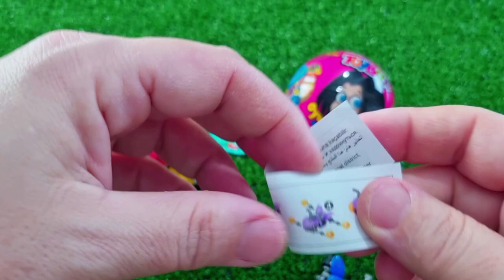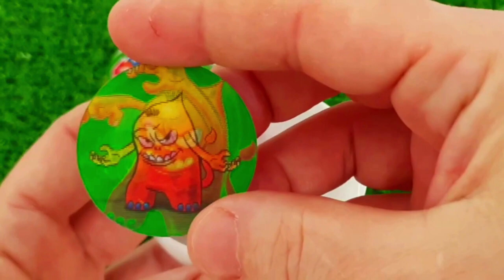ASMR MUKBANG Watermelon Desserts Cutting Rainbow Ice cream, Lollipo Cutting Rainbow